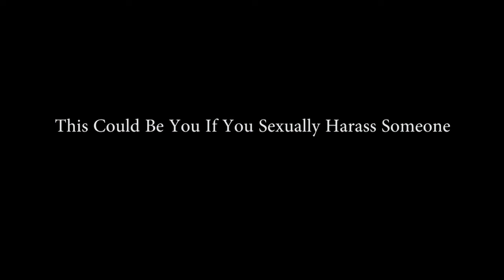Sexual Harassment PSA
Brandon, Logan, Adam, Lenny